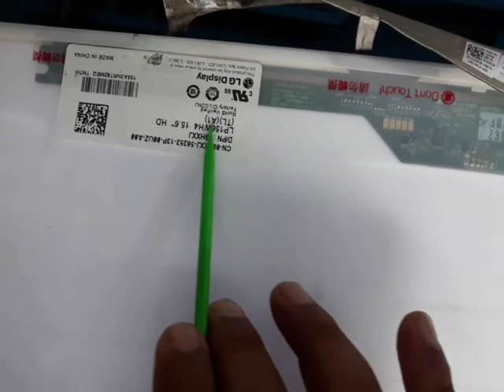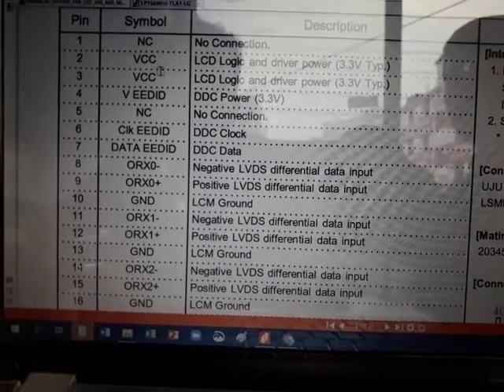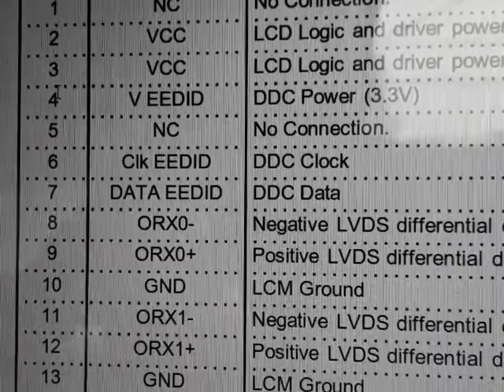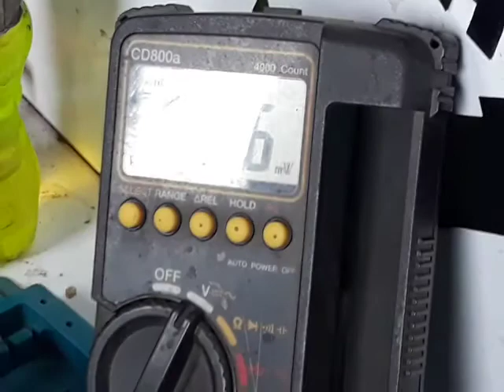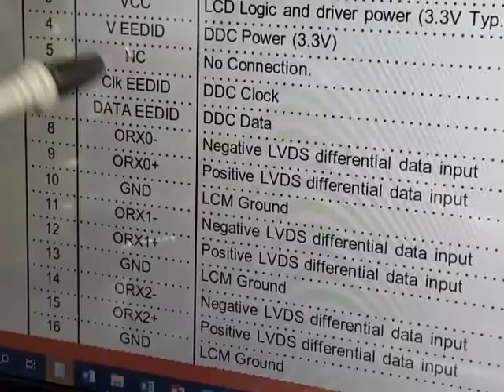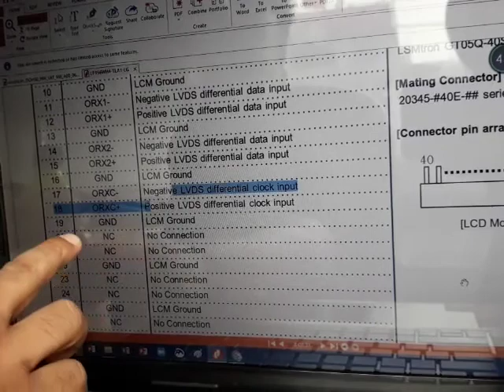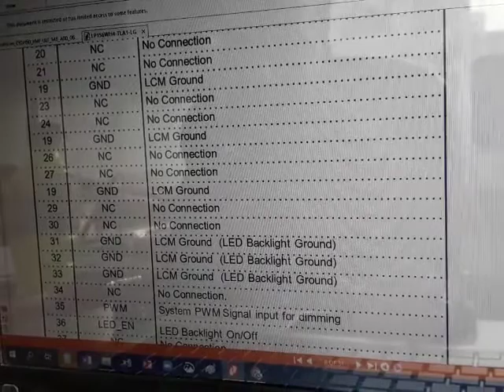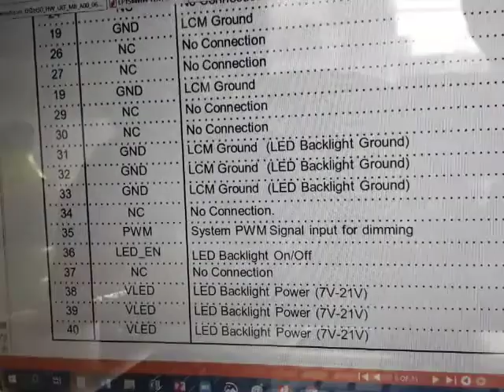Laptop display pin configuration And voltage